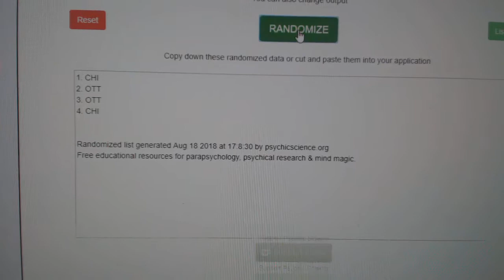Multi Randoms - C&C GB #8822